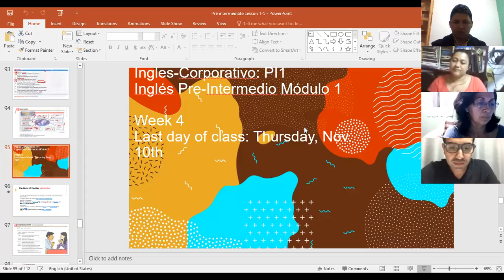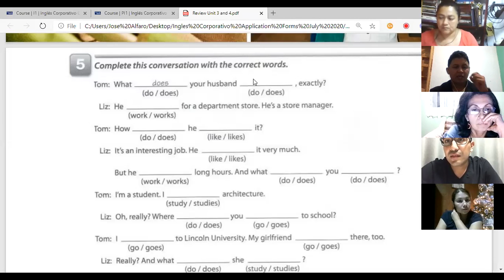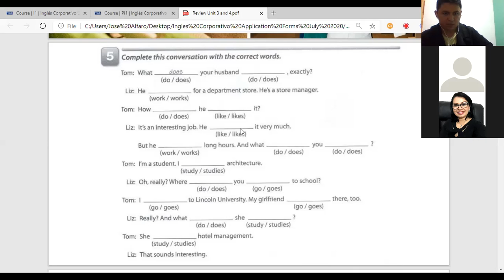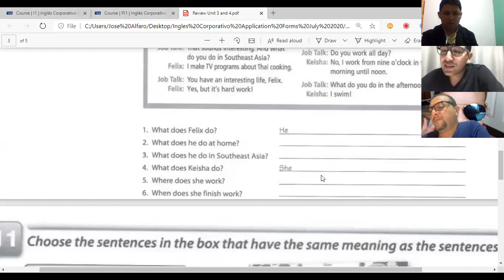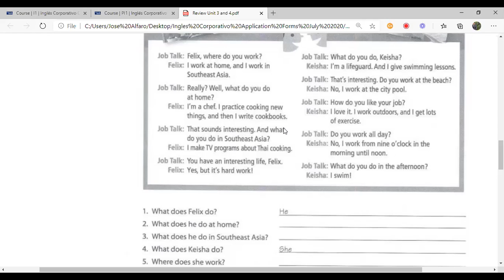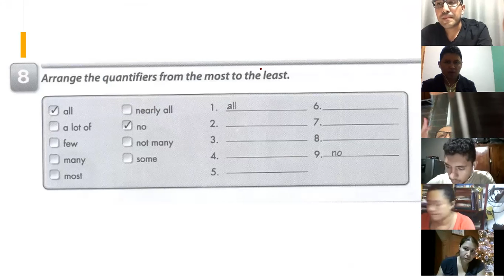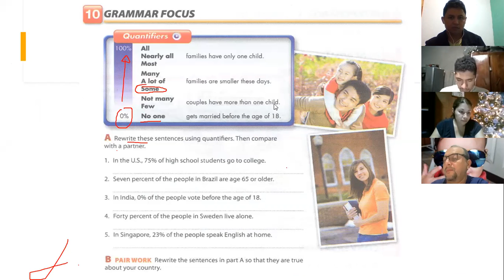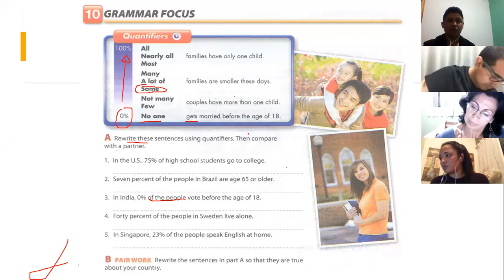Ingles Corporativo- Pre-intermediate Quantifiers Dec. 7th 9-10 p.m.